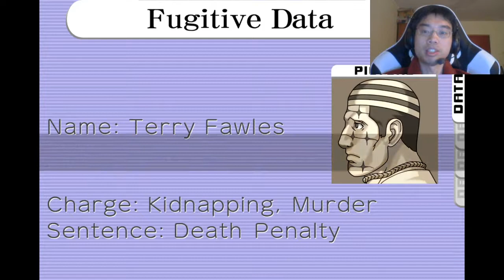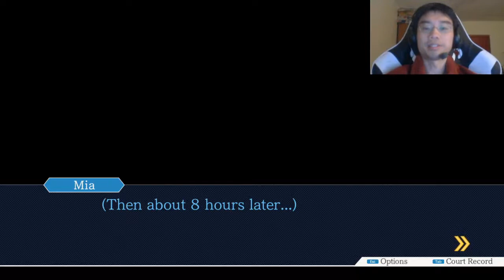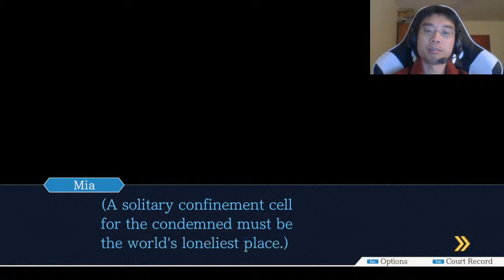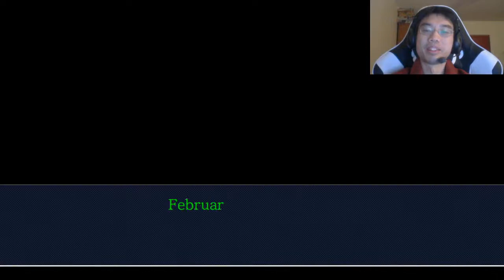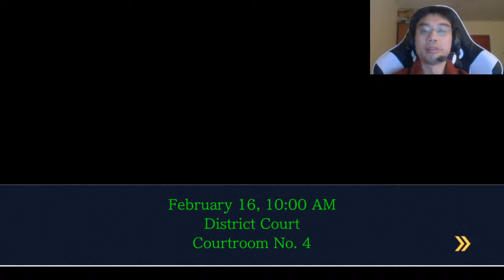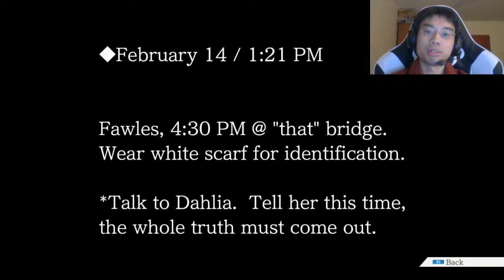Phoenix Wright Trilogy playthrough #172: Turnabout Beginnings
A murder on a mountain bridge.